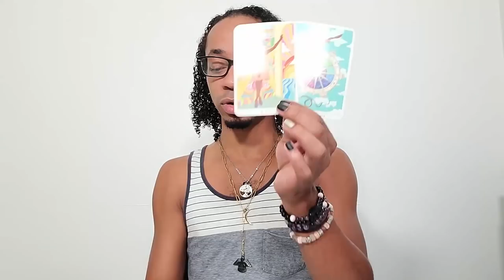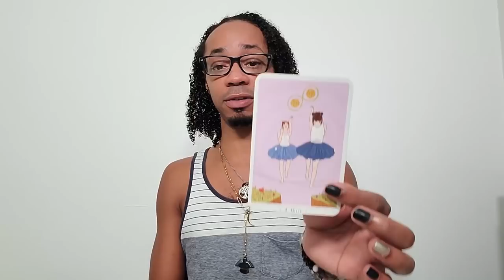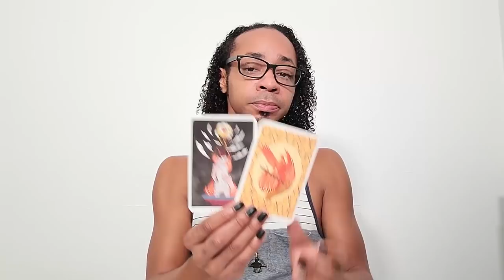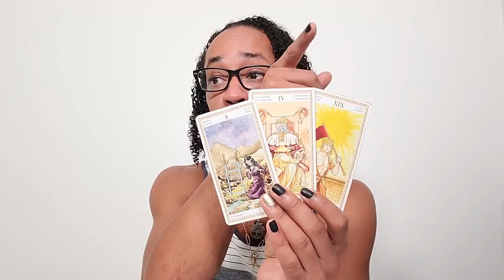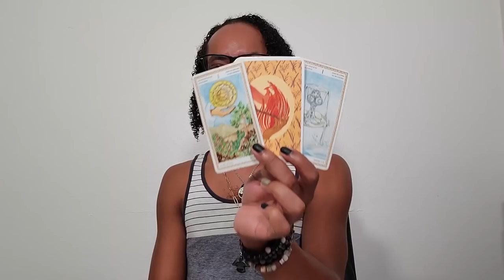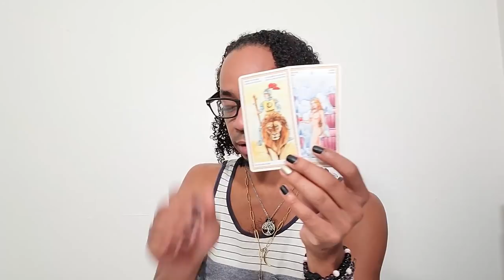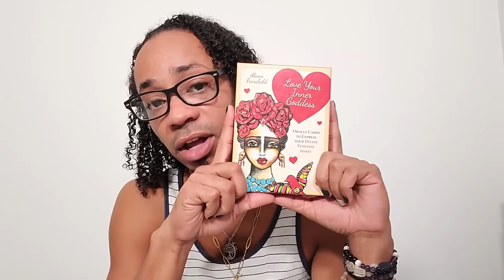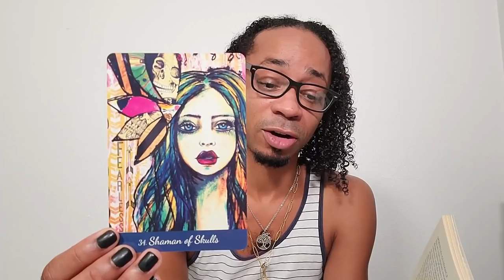Morning Coffee Collective Tarot Reading ~ * I'd Rather Be Single *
In this collective tarot reading, we find someone taking responsibility for their own happiness and fulfillment by separating from a romantic partner who was domineering and controlling.  It seems that the tables have turned and this person is now using that same energy that was used to control them to break free and focus on cultivating happiness. Right on! 🤘🏾💖🤘🏾

🔮Timestamps🔮
00:00 - Preview
00:33 - Intro
05:55 - Reading
17:01 - Clarification
33:54 - Closing Oracle Guidance

30 min - $65
60 min - $130

Available oracle decks:
~Crystal Mandala
~Sacred Rebels